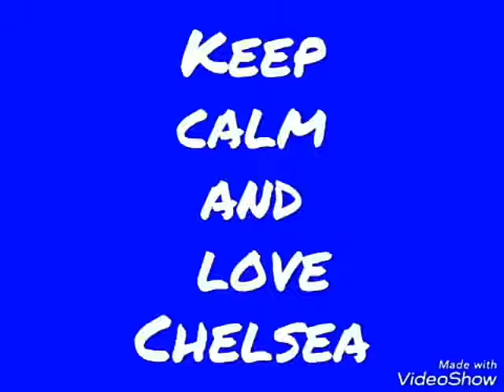Chelsea 2-1 Tottenham Hotspur (2-2 agg) (4-2 pen) | Carabao Cup | Semifinal Second Leg | First 90